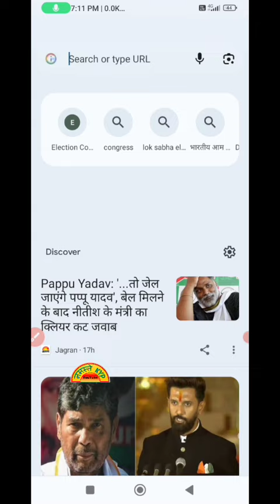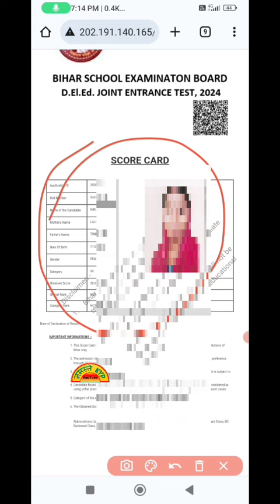Bihar D.El.ED Entrance Exam Test Result 2024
Bihar DELED ENTRANCE EXAM TEST RESULT 2024